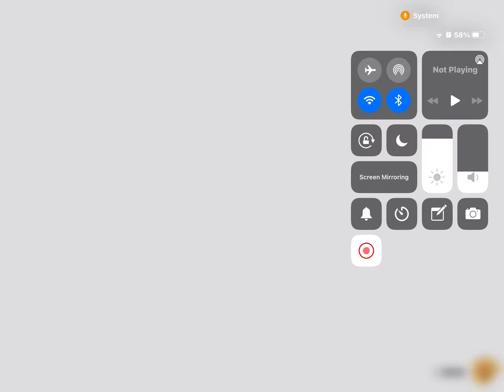Isaiah plays Octodad (with voice) part one￼